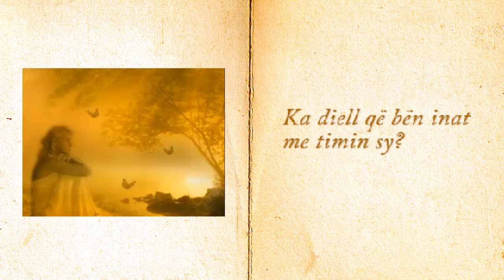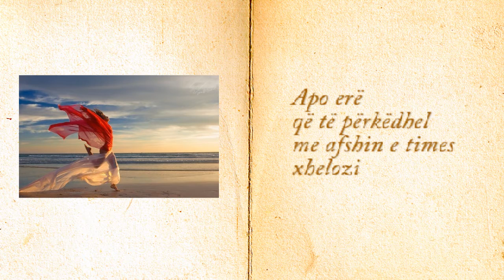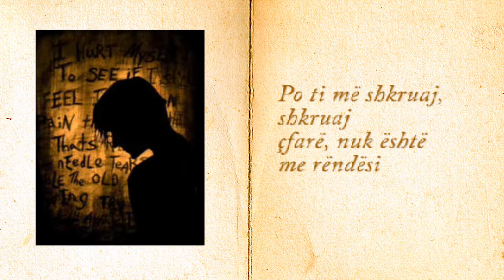SHKRUAJ - poezi nga Albina Idrizi